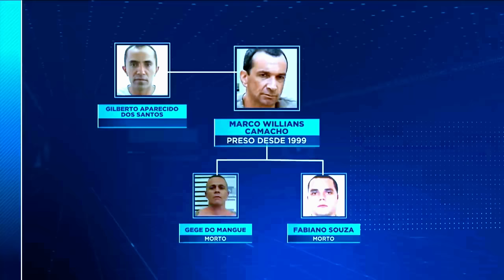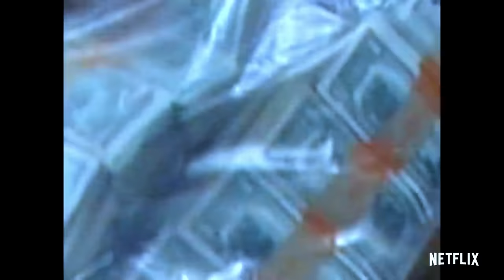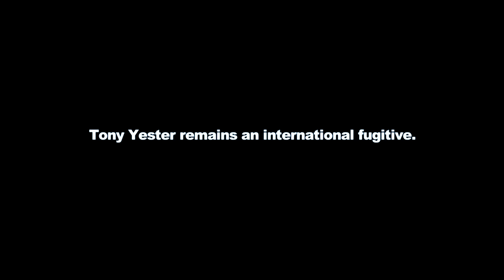INTERNATIONAL KINGPINS HIDING IN S.A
The episode looks at the Israeli most wanted enforcer, Brazilian drug lord, Serbian Gangsters and Pablo Escobar's International connect